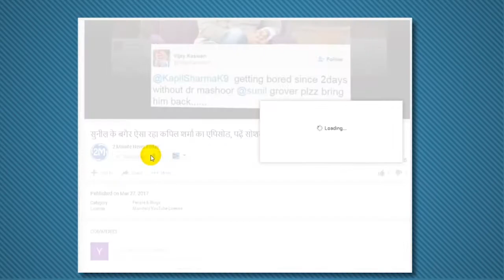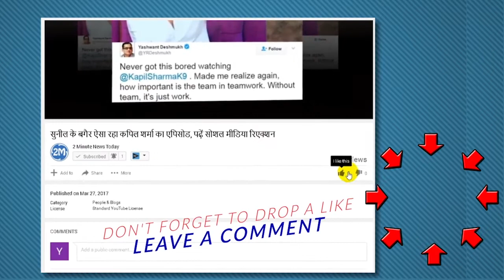IPL में 5 करोड़ में बिका था ये खतरनाक बॉलर, 5 साल में बन गया सुपरस्टार - Trent Boult gf